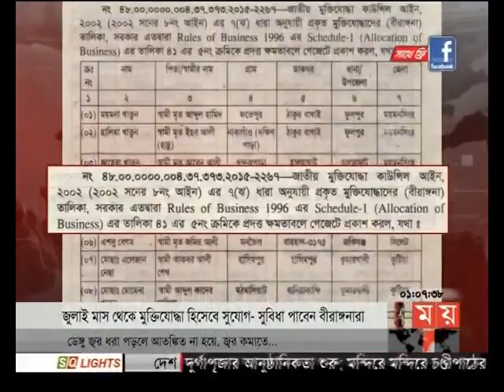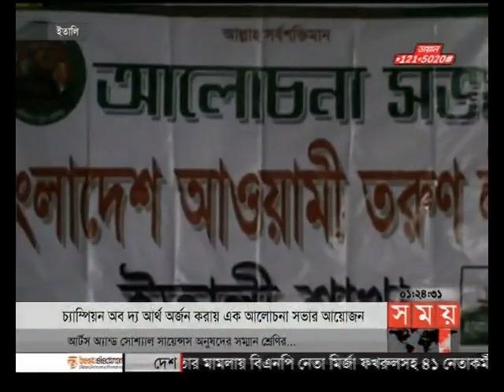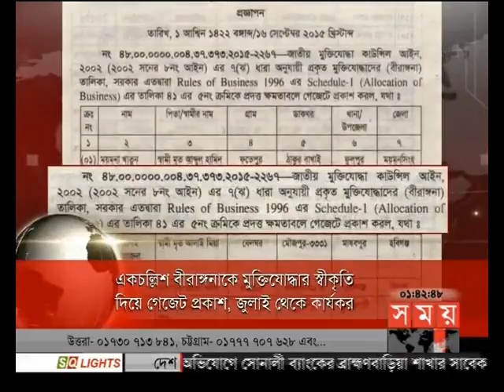প্রবাসে সময় (রাত ১টা)